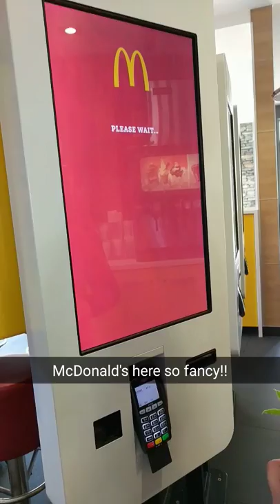NZ day 11: Lake Wanaka/Paradise/Queenstown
Headed to Queenstown, stopped at Lake Wanaka and Paradise.